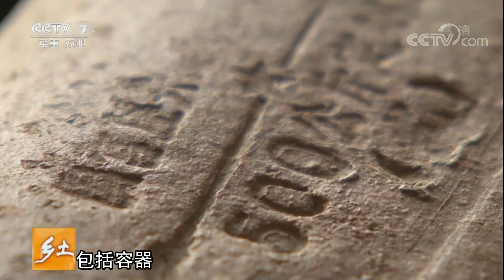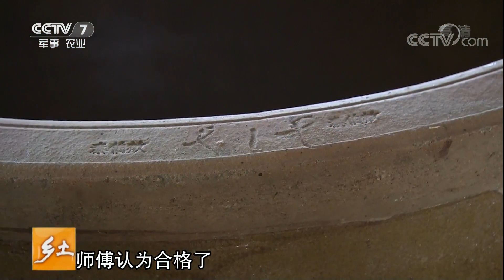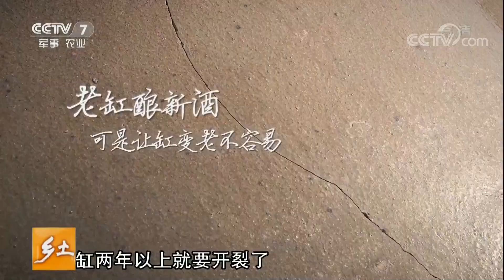《乡土》 20180104 酒缸里的故事 | CCTV农业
《乡土》是展现风土人情，传播与弘扬中国传统文化，唤起当代人的家国情怀、乡土情怀和文化自豪感的一档栏目，栏目足迹踏遍中华大地，影像浓缩了乡土文化发展进程中的时代印记。